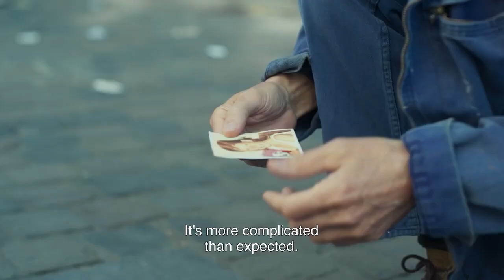The Falling Star Official Trailer (2024) - Fiona Gordon, Dominique Abel, Kaori Ito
Check out the official The Falling Star Trailer starring Fiona Gordon, Dominique Abel, Kaori Ito

UK Release Date: January 31, 2024
Starring: Fiona Gordon, Dominique Abel, Kaori Ito
Directed By: Dominique Abel, Fiona Gordon

Synopsis: A former activist who's been a fugitive for 35 years, and works as a bartender. Boris' past finally catches up with him when a mysterious stranger appears at the bar, armed and wanting revenge